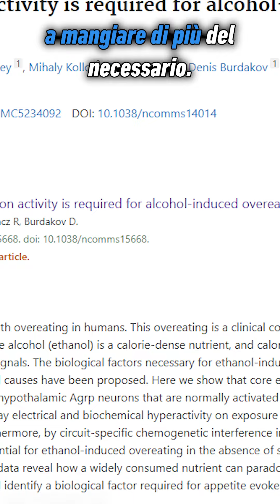ALCOOL, ATTIVITÁ FISICA E DIMAGRIMENTO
Scrivimi su WhatsApp per avere più informazioni sui miei percorsi su misura di Coaching e Nutrizione

L’alcool etilico è molto calorico (7 kcal per 1 grammo) ma le sue calorie non sono legate a una proprietà nutriente, vengono definite anche come “calorie vuote”. ⁣
Spesso un drink non contiene solo alcool ma anche diversi zuccheri che a fine mese vanno ad aggiungersi all’apporto calorico delle fonti alimentari
L’alcool influisce sui meccanismi di regolazione del senso di sazietà e appetito, spingendo a mangiare di più del necessario (PMC5454529).⁣
L’alcool inibisce il processo di sintesi proteica stimolando il ⁣ processo contrario di disgregazione proteica (PMC3922864).⁣
L’alcool abbassa il testosterone e aumenta la sua conversione in estrogeni, i principali ormoni sessuali femminili (PMC6705705).⁣

Ecco dunque 3 consigli per gli sportivi: ⁣
💪 Limita il più possibile il consumo di bevande alcoliche - non più di 2-3 drinks a settimana⁣
💪 Bevi alcolici in un momento della giornata il più lontano possibile dal workout⁣
💪 Scegli bevande alcoliche che non contengono elevate quantità di zucchero e evita gli eccessi calorici quando bevi alcool ⁣